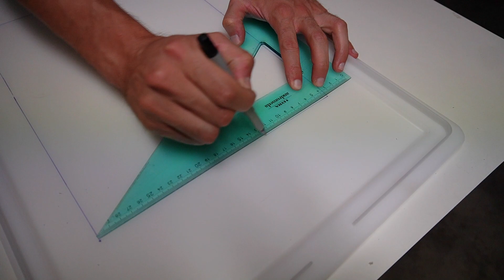Costruiamo una NASSA rigida per il BELLY BOAT! *facile e veloce*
Per chi si approccia alle prime competizioni in belly boat, c'è un accessorio che non può assolutamente mancare: La nassa per mantenere vivo il pesce fino alla pesatura!

In questo video vedremo passo per passo come costruire una nassa da attaccare al belly boat, nello specifico una nassa rigida in quanto quelle morbide non sono più consentite dal regolamento, per via dello stress che creavano al pesce.

Materiale occorrente:
- una cesta per il pane
- coperchio per la cesta
- due moschettoni
- due cerniere in acciaio inox
- corda
- tubo galleggiante per piscina
- materiale isolante di spessore 1 cm
- una staffa a T
- minuteria varia